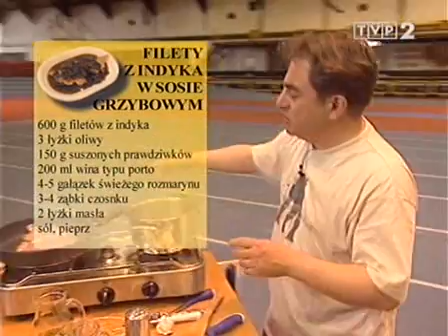Podróże kulinarne Roberta Makłowicza odc.122 Olimpijski smak